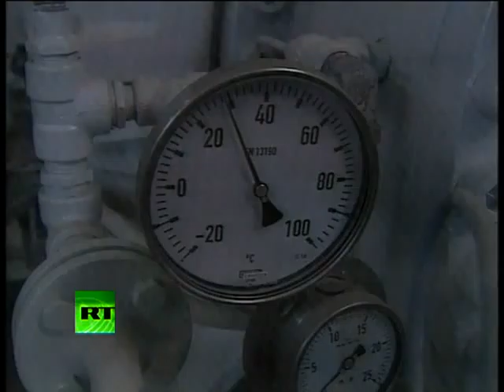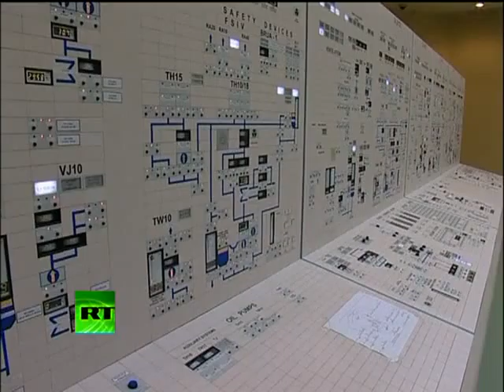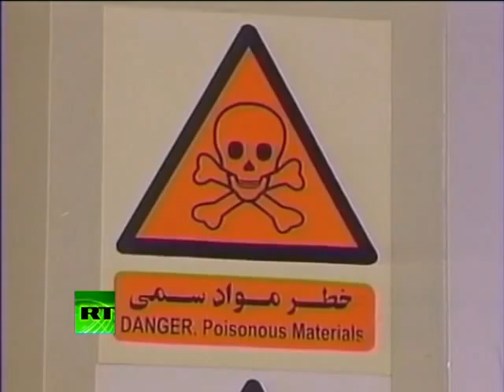Scott Horton on Bushehr Scare - Iran nuke monster was 'Made by the media'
Originally Published on August 23, 2010 [RT]